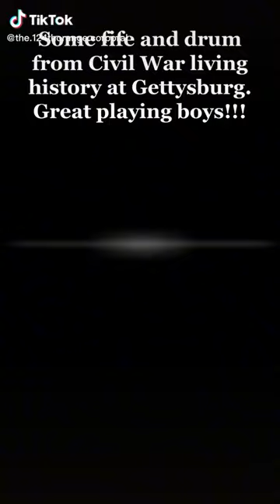Hell on a Wabash & Drowsy Maggie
124th NY fifes and drums at Gettyburg PA Oct 2022